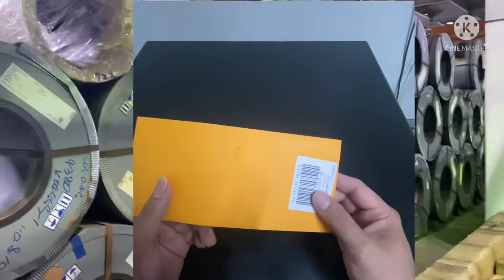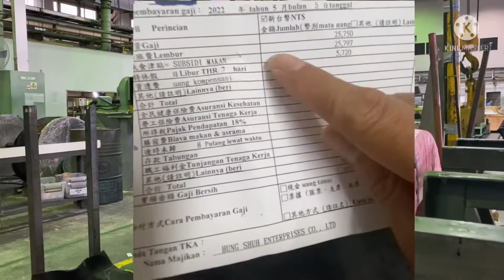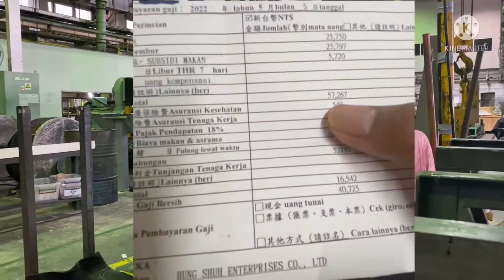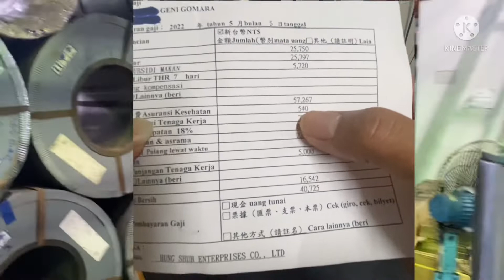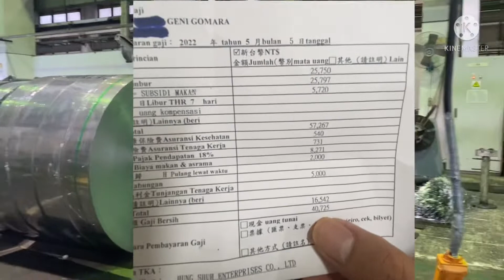Gaji TKI Taiwan 2022 tembus 28 juta